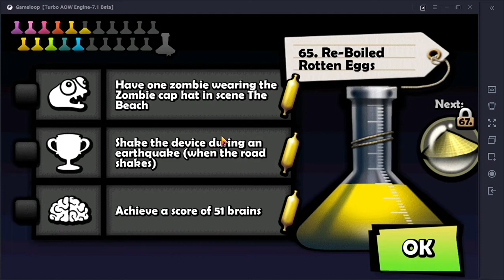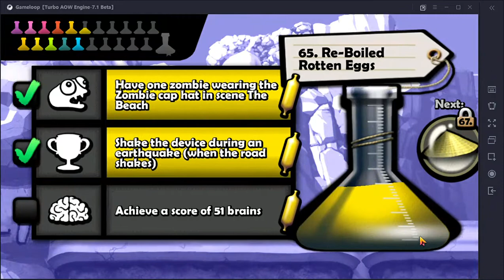Zombie Tsunami Quest :Have one zombie wearing the zombie cap hat in scene the beach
Zombie Tsunami Quest :Have one zombie wearing the zombie cap hat in scene the beach & Shake the device during an earthquake (when the road shakes)